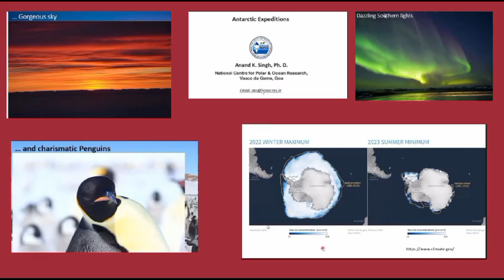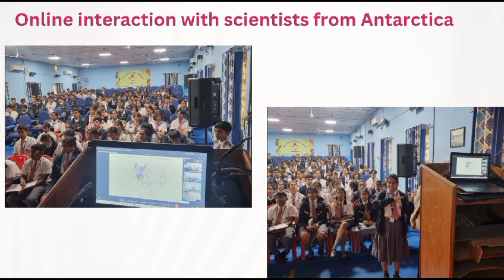STUDENTS INTERACTION WITH NCPOR & THE RESEARCH TEAM AT BHARATI BASE IN ANTARCTICA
STUDENTS INTERACTION WITH NATIONAL CENTRE FOR POLAR AND OCEANIC RESEARCH (NCPOR) AND THE RESEARCH TEAM AT BHARATI BASE IN ANTARCTICA